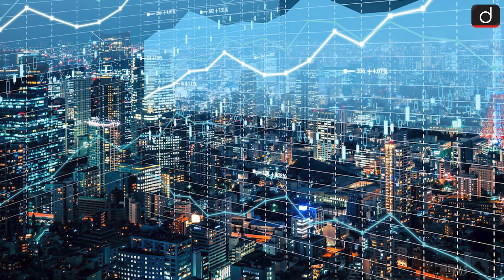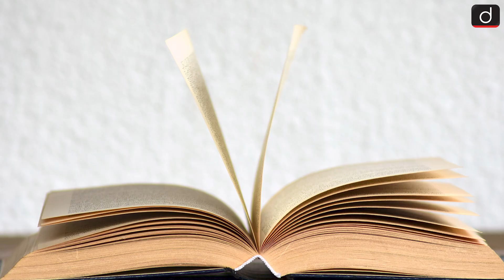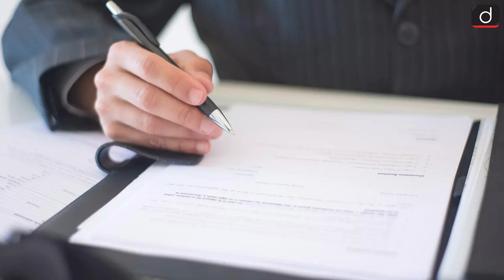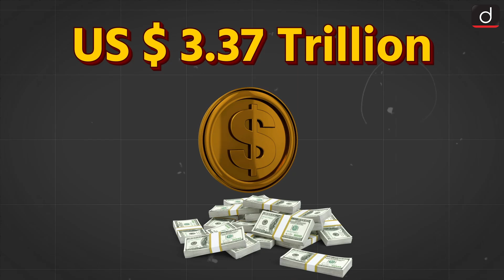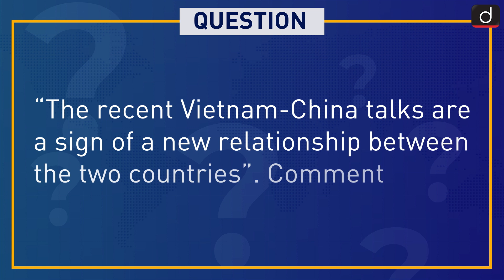Why is China Wooing Vietnam? | Around The World | Drishti IAS English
Change is the law of nature and this law applies not only to nature but also amongst countries on the global stage. Sometimes the sweetness of friendship is seen between countries that have become staunch enemies, and sometimes the diplomatic equations are seen deteriorating between countries that have good relations. Recently a similar scene was seen between China and its neighboring country Vietnam. It is noteworthy that the relations between China and Vietnam are very complex and full of ups and downs. There are many similarities and differences between the two countries on historical, political, economic, security and cultural issues. But setting aside these differences, recently Chinese President Xi Jinping stepped onto the soil of Vietnam. Where he has talked about giving a new dimension to the relations between China and Vietnam

Watch this episode to know more!